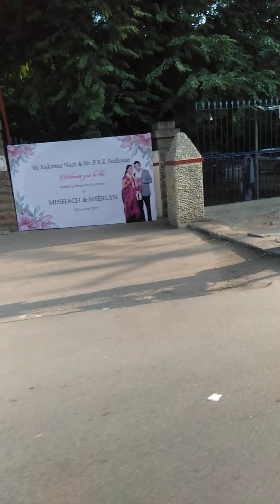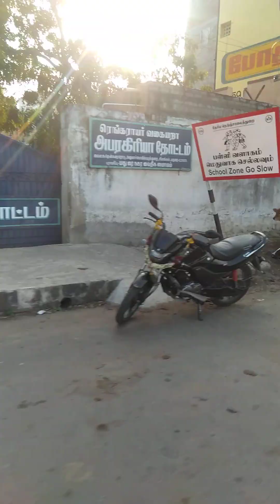Limang araw Sa Madurai!!! Ating Alamin at Maglakbay Part 7